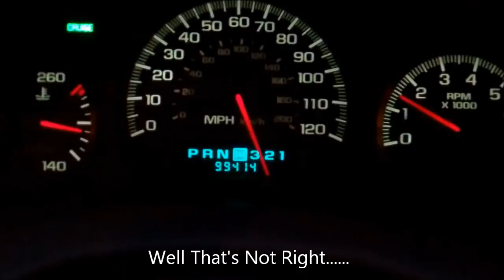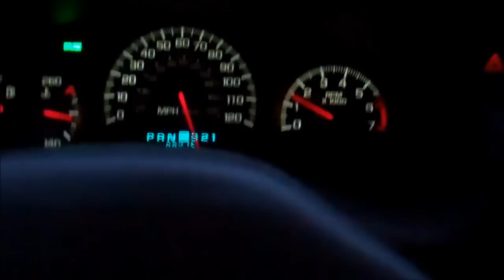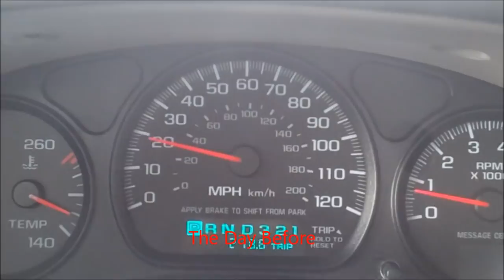2004 Chevy Impala Speedometer Problems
An occasional problem on this vehicle is failure of the Instrument Cluster. The cost to repair the Instrument Cluster is estimated at $450.00 This vids shows you what this may look like. The only reason I didn't fix it myself was that the car was under a used car warranty and how that this car didn't have that problem. So in other words I won the lottery here.